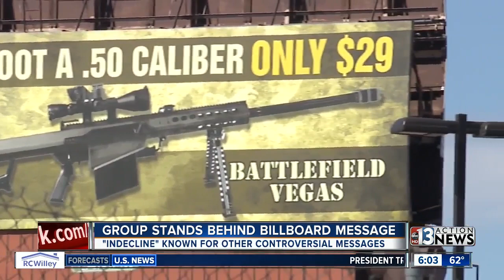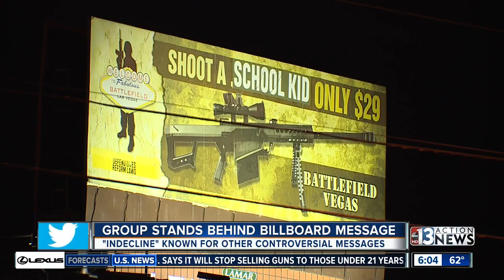Group defending 'Shoot A School Kid' billboard despite outrage from public